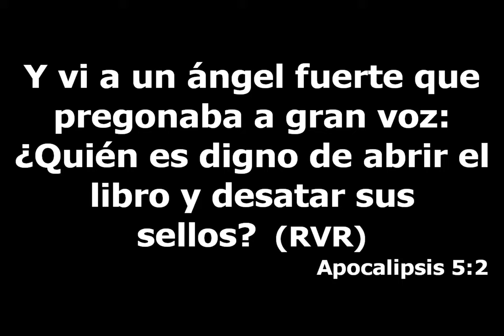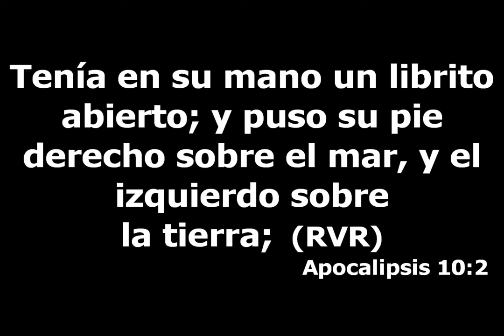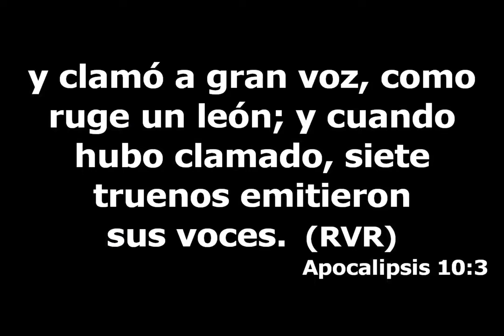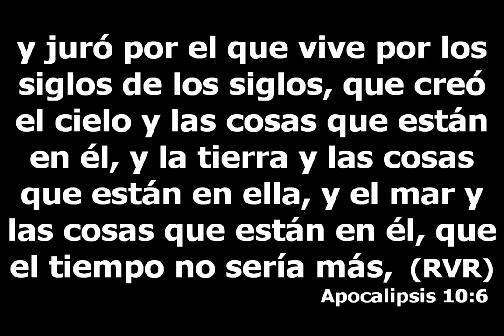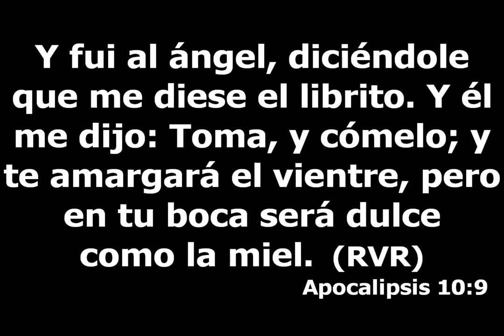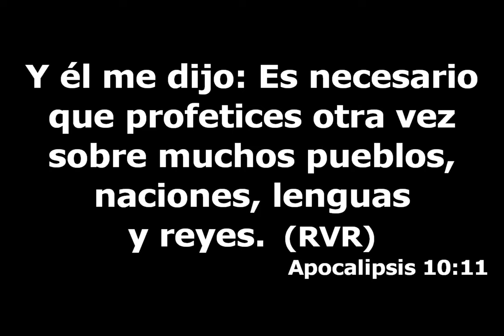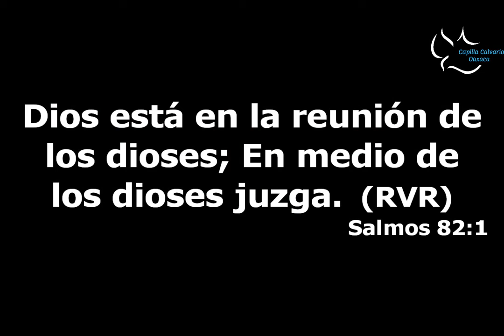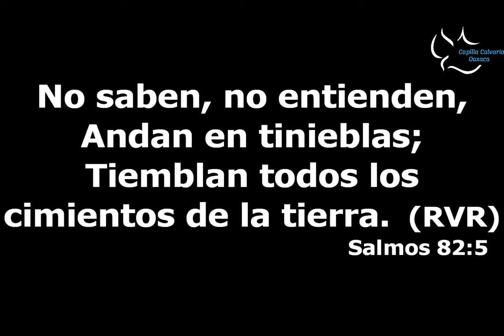Apocalipsis 10:1-11 EL ÁNGEL CON EL LIBRITO.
Revelaciones 10:1-11
Estudio bíblico.
Miércoles 29 de abril 2020